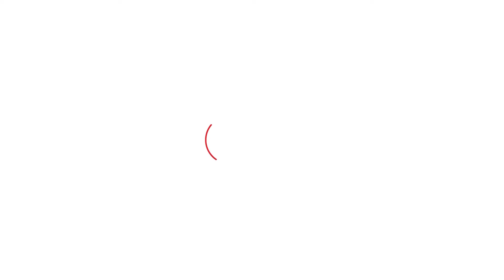EXCLUSIVE: 'ये पुरानी बात हो गई'...Shruti ने टिकट कटने पर क्या कहा? विधानसभा चुनाव लडे़ंगी?।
EXCLUSIVE: Shruti Chaudhary ने टिकट कटने,राव दानसिंह की मजूबती पर क्या कहा?